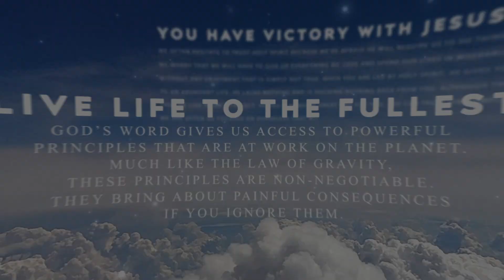Devoted: What Are You Saying? [Luke 1:20]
Devoted: What Are You Saying?

Today's Topic - Don’t give misbelief a voice. Declare God’s promises as yours!

Today's Verse - Luke 1:20 (NLT)